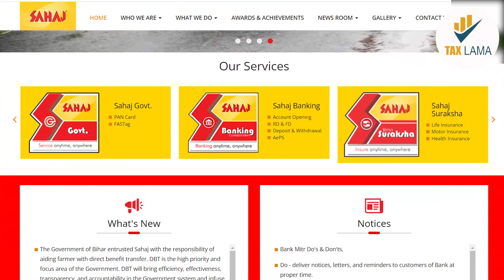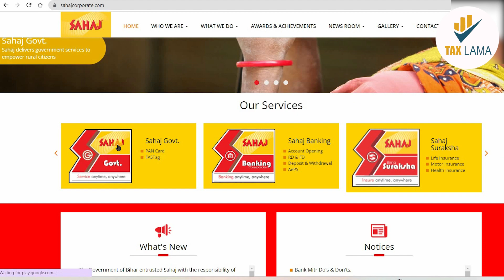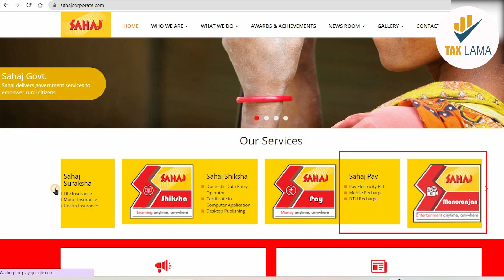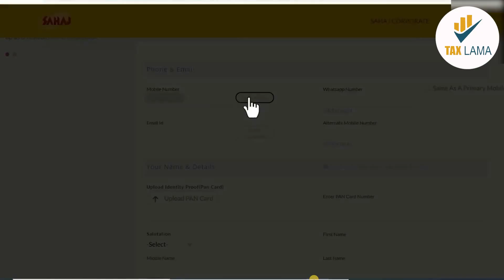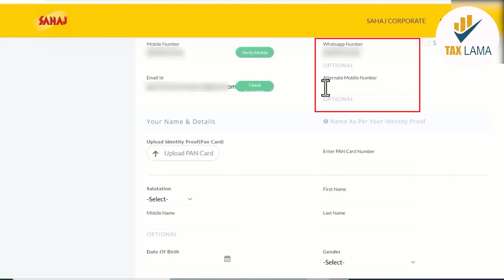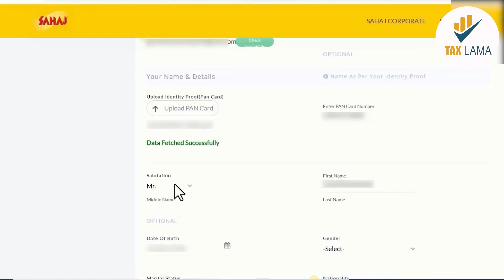Sahaj Jan Seva Kendra - All You Need to Know | Part 1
Sahaj Jan Seva Kendra - All you need to know